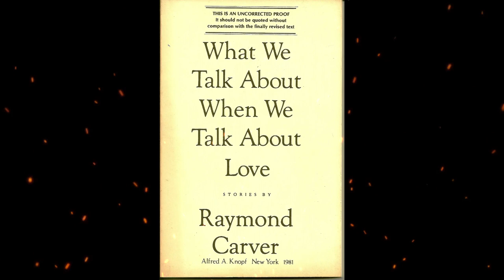Summary, “What We Talk About When We Talk About Love” by Raymond Carver in 4 Minutes - Book Review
"What We Talk About When We Talk About Love" is a short story collection written by Raymond Carver, first published in 1981. It's considered one of Carver's most famous works and a cornerstone of American minimalist fiction. The stories often revolve around ordinary people and their struggles with communication, relationships, and the complexities of love in modern life. The title story, "What We Talk About When We Talk About Love," is perhaps the most well-known from the collection. In it, two couples sit around a kitchen table, drinking gin and talking about love. They share their perspectives and experiences, but ultimately, they find it difficult to articulate what love truly is. The story explores the elusive nature of love and the different ways people understand and experience it. Carver's writing style is characterized by its spare prose and attention to the mundane details of everyday life. His stories often feature working-class characters facing moments of crisis or realization. Despite the simplicity of his language, Carver's stories are deeply profound, offering insights into the human condition and the complexities of human relationships.